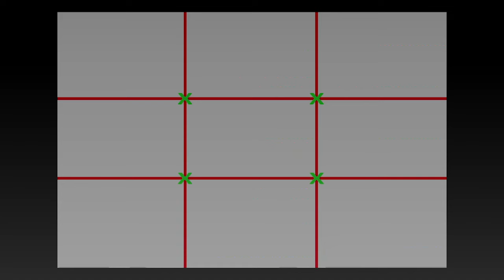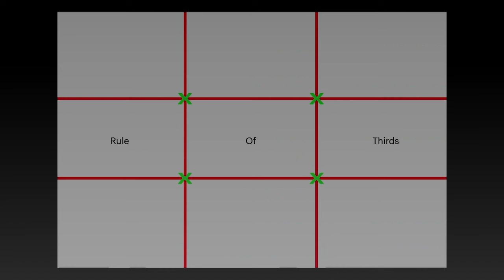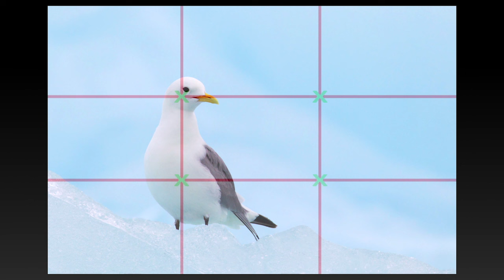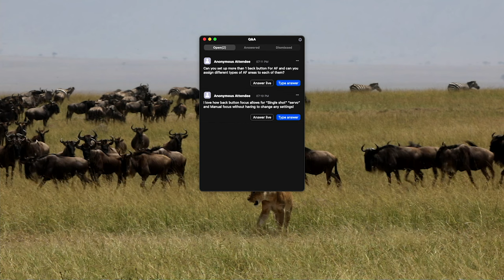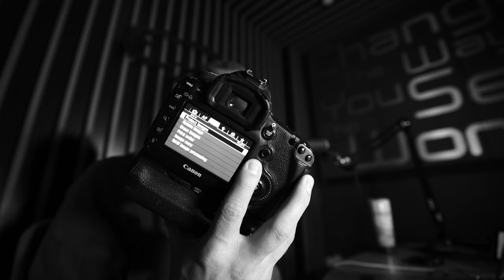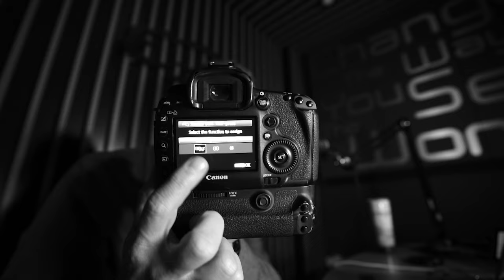Webinar - Back Button Focus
Making use of your AF-On button to acquire focus with your camera is a massive game changer.

In this webinar, Wild Eye’s Michael Laubscher will talk you through the many benefits of making use of back button focus.

Wild Eye